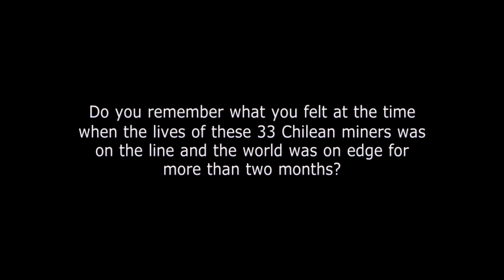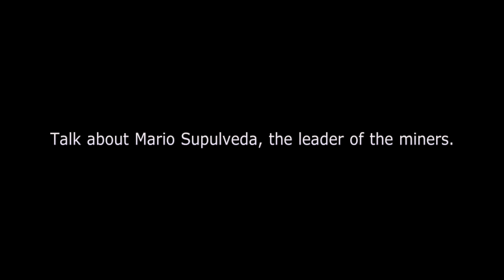33 - Antonio Banderas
W 2010 roku oczy całego świata zwrócone były w stronę Chile, gdzie 33 górników zostało pochowanych żywcem na skutek katastrofalnego w skutkach wybuchu i tąpnięcia w liczącej 100 lat kopalni złota i miedzi. Przez kolejnych 69 dni międzynarodowy zespół pracował dzień i noc, podejmując desperacką próbę uwolnienia uwięzionych mężczyzn, podczas gdy ich rodziny i przyjaciele, a także miliony ludzi na całym świecie, czekały i doszukiwały się jakichkolwiek znaków dających nadzieję na ocalenie. Jednak 200 pięter pod ziemią, w warunkach powodującej duszności wysokiej temperatury oraz narastających napięć, zarówno zapasów żywności, jak i czasu ubywało w szybkim tempie.
Film opowiada o niezłomności, wewnętrznej przemianie i triumfie ludzkiej woli przetrwania. Przenosi nas do najciemniejszych zakątków Ziemi, odkrywając psychikę mężczyzn uwięzionych w kopalni i pokazując wielką odwagę zarówno górników, jak i ich rodzin, którzy nigdy się nie poddali.
Obraz The 33, który powstał na podstawie poruszającej prawdziwej historii przetrwania, został sfilmowany we współpracy z górnikami, ich rodzinami oraz ratownikami. Ukazuje nieznane dotąd wydarzenia, które miały miejsce nad i pod powierzchnią Ziemi i zyskały później miano światowego fenomenu.
W skład międzynarodowej obsady z Antonio Banderasem na czele weszli Rodrigo Santoro, laureatka Oscara Juliette Binoche (Angielski pacjent), James Brolin, Lou Diamond Phillips, Bob Gunton oraz Gabriel Byrne. W pozostałych rolach wystąpili: Mario Casas, Jacob Vargas, Juan Pablo Raba, Oscar Nuñez, Tenoch Huerta, Marco Treviño, Adriana Barraza, Kate Del Castillo, Cote de Pablo, Elizabeth De Razzo, Naomi Scott, Gustavo Angarita oraz Alejandro Goic.